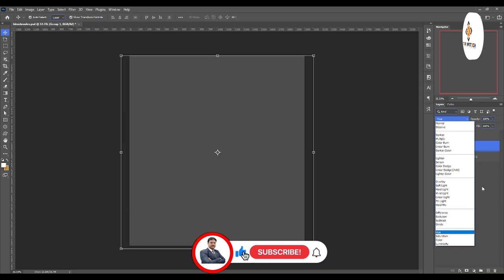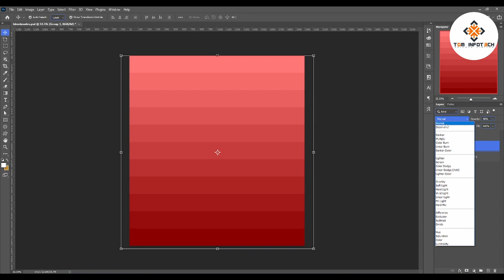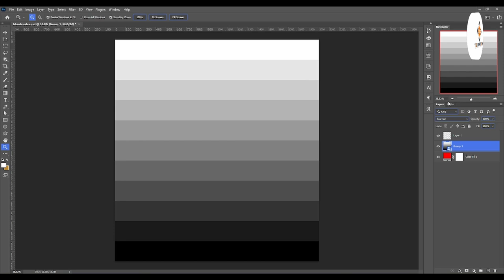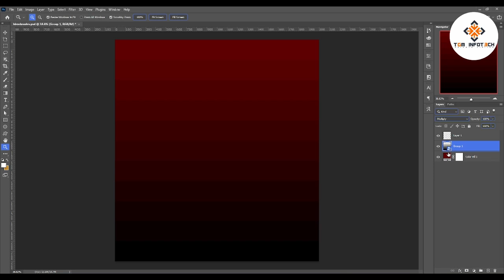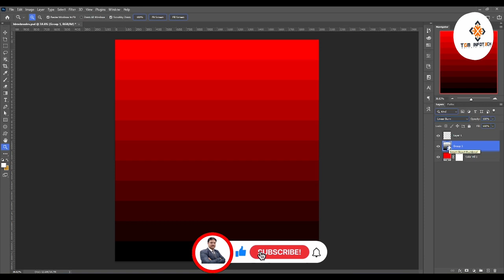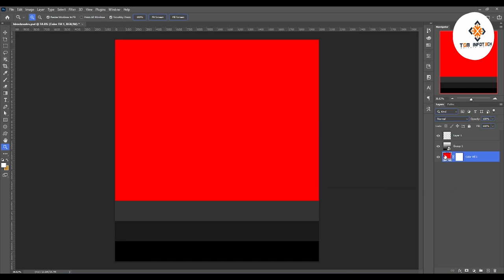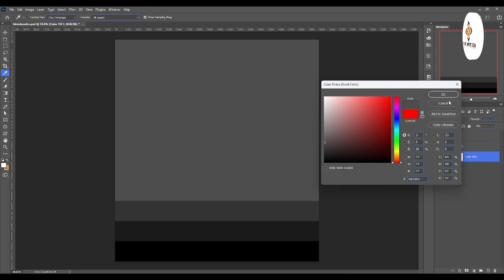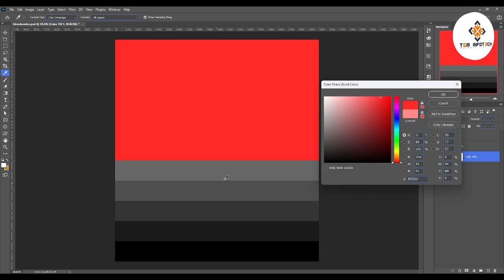Blend Modes Part 1 | Digital Manjit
🎨 Welcome to "Blend Modes Part 1"!

Unlock the secrets of blend modes and take your digital creativity to the next level with this comprehensive tutorial. In this first installment, we delve into the fundamentals of blend modes, exploring their various applications and effects.

🔍 What are blend modes, and how can they enhance your design and editing skills? Join us as we break down each blend mode, providing practical examples and step-by-step demonstrations to ensure you grasp the concepts effortlessly.

🚀 Whether you're a graphic designer, photographer, or a digital artist, understanding blend modes is a game-changer. Gain insights into how to seamlessly blend layers, create captivating visual effects, and add a professional touch to your projects.

📌 Topics covered in Blend Modes Part 1:

Introduction to blend modes
Overview of commonly used blend modes
Practical applications and real-world examples
Tips and tricks for efficient use

👉 Don't miss out on the foundation of this essential graphic design skill!